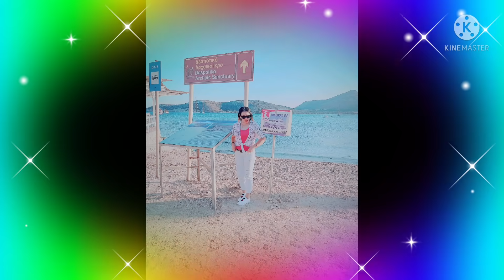AERIAL VIEW OF ANTI PAROS ISLAND (Part 2)